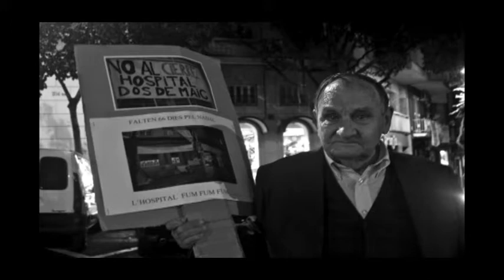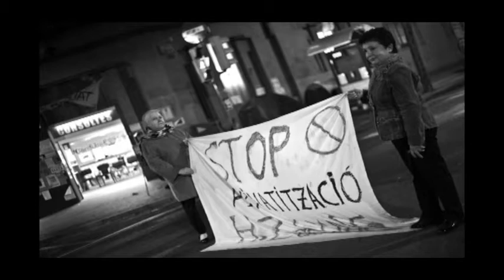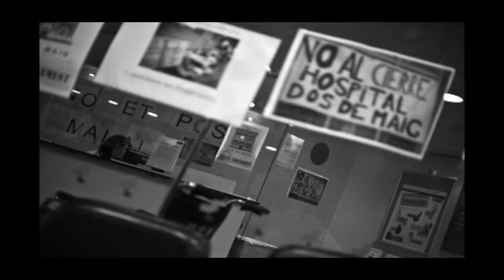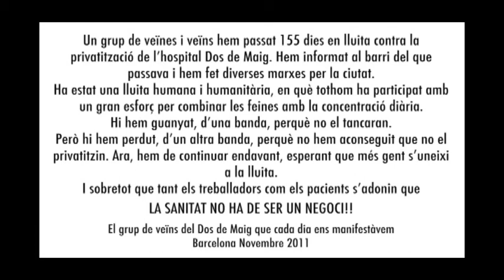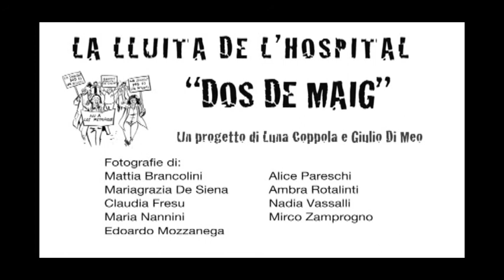LA LLUITA DE L'HOSPITAL "DOS DE MAIG"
Le proteste avvenute nel 2011 per la chiusura dell'Ospedale pubblico "Dos de Maig" di Barcellona

UN PROGETTO DI LUNA COPPOLA E GIULIO DI MEO

Fotografie di:
Mattia Brancolini
Mariagrazia De Siena
Claudia Fresu
Maria Nannini
Edoardo Mozzanega
Alice Pareschi
Ambra Rotalinti
Nadia Vassalli
Mirco Zamprogno